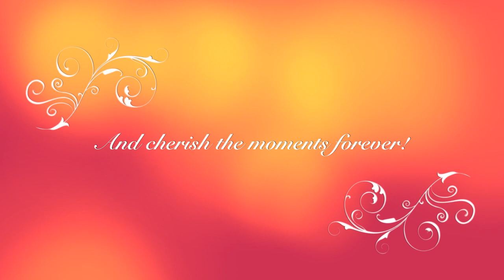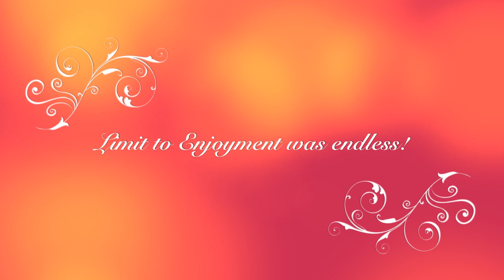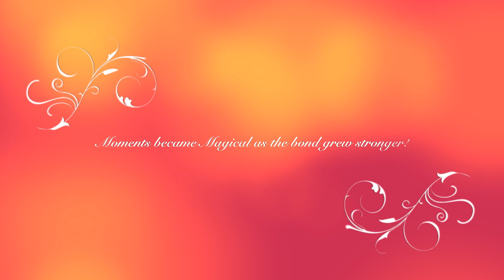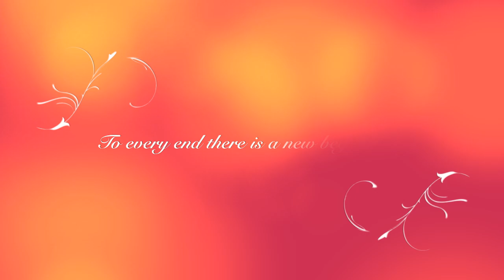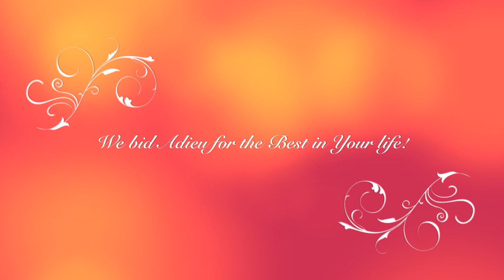Farewell to 2010-12 Batch of IMT Nagpur!!!